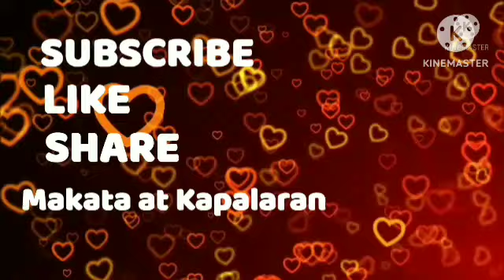Diskarteng Jueteng Sa Pag Laki ng Pera October 01, 2023 Araw-Araw# 3Bola# Kombination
9- Aries -Taurus - Gemini - Cancer - Leo - Virgo - Libra - Scorpio - Sagittarius - Capricorn - Aquarius - Pisces